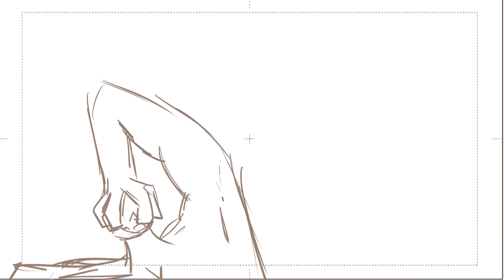eggo1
animated eggo short - that thing is def an eggo